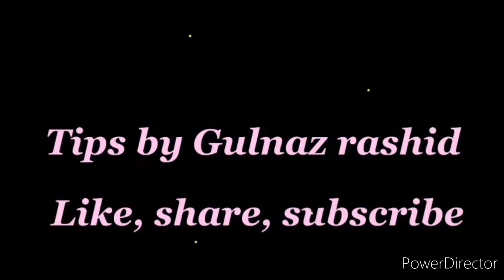2 Best Remedies To Get Rid Of Insects homemade remedies.